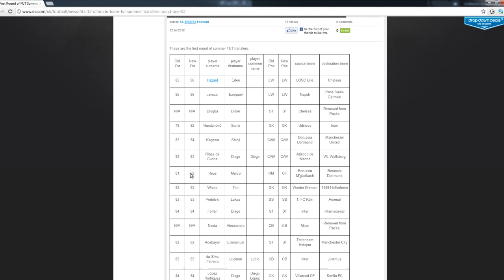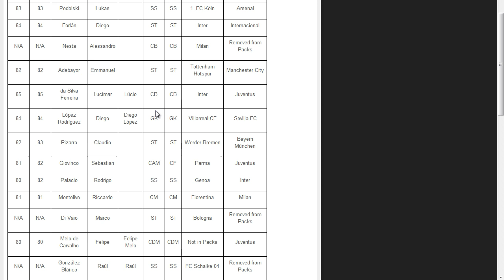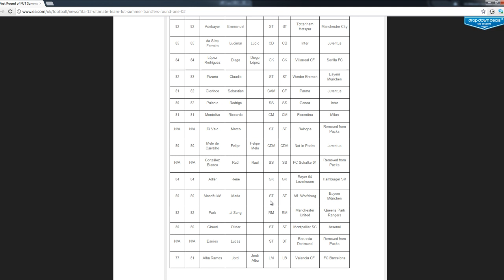Fifa 12 Ultimate Team - Summer Transfers/Upgrades 2012 - Batch 1! - Drogba Removed from Packs!